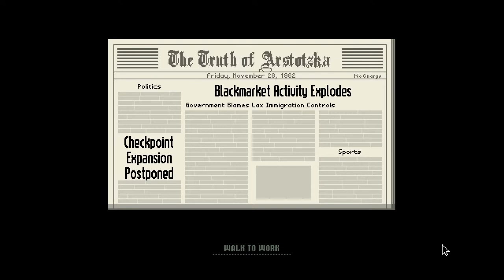Lets Play Papers Please Episode 1: Y u get citation?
Ahh A good day off to my new job to patrol the Borders of Arstotzka(ARSE-tot-SHka) im pretty good for bieng a starter. Hope you enjoy! Sorry Arstotzka.